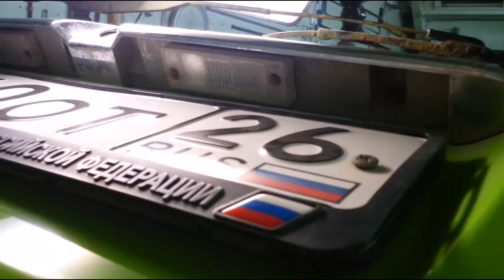PDR CHERRY QQ DAMAGE REPAIR - PDR КУКУШЕЧКА КОМБИНИОВАННЫЙ РЕМОНТ